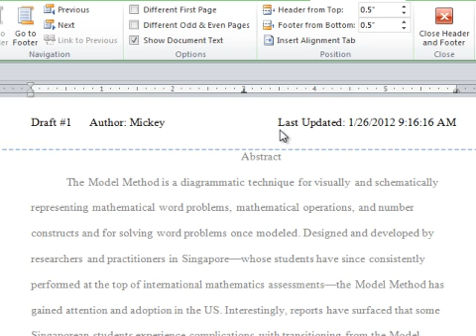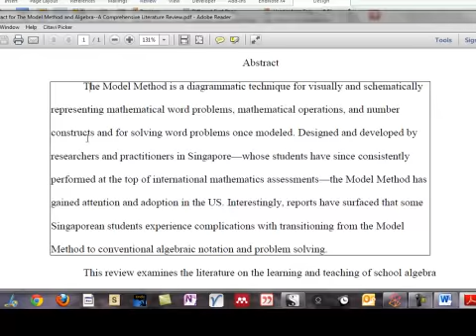Proofreading Technique: Listen to a PDF Version of Your Written Document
A proofreading help: Save your written document as a PDF. Open it in a PDF application that can read the PDF aloud. Edit until your document "sounds" good.